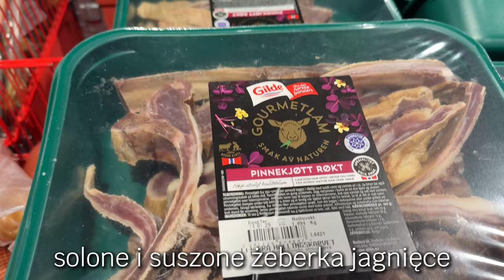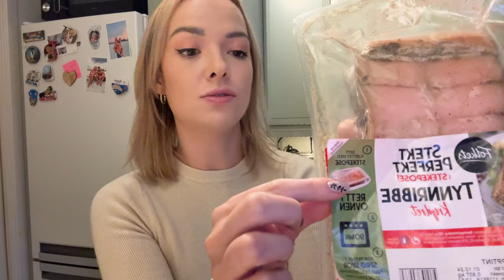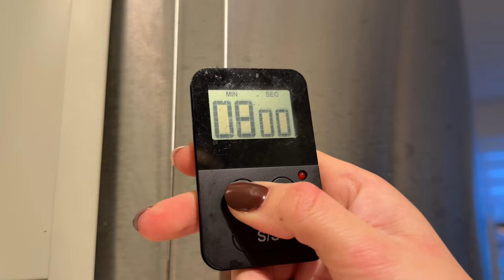Świąteczne potrawy w Norwegii? 🇳🇴 || Biorę się za gotowanie! || vlogmas2024 z kuchni 🧑‍🍳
W dzisiejszym filmie upieczemy popularne w Norwegii „świąteczne żeberka”.

 Smacznego!